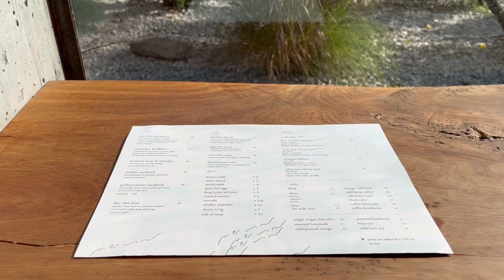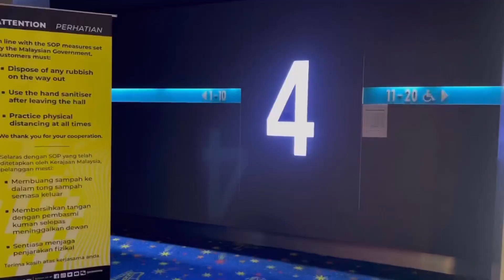Chill Weekend vlog🇲🇾| 蓝天白云🌤|Dou dou bake 🥐☕️| Dr Strange 🎥 | Badminton🏸| Seafood Restaurant🐟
Here is a short video on my weekend, hope you like it 🤗

Location:
📍Dou Dou Bake Cafe
📍Ipoh Ais Kopi 怡保冰室 Paradigm Mall
📍F4 Fish Head Restaurant